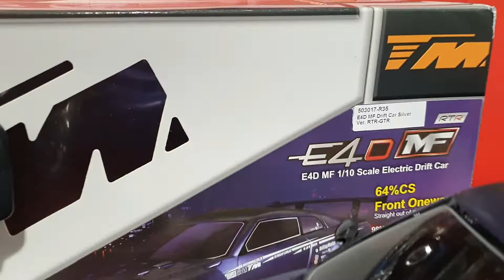((☆팀매직1-10싸이즈+드리프트출고+알라검색:17-R35번!!☆))2020-1-14일!!알씨라이프웹